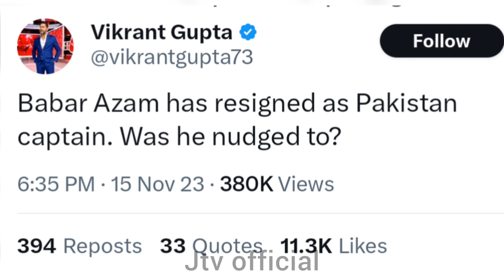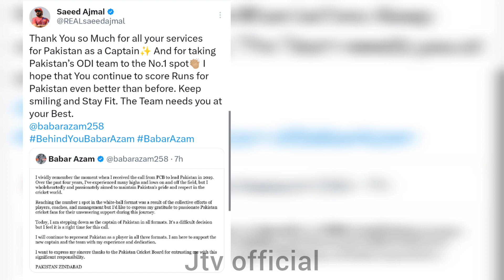Vikrant Gupta Statement about Babar Azam | Pak Cricketers Support Babar Azam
Pakistan have appointed Shaheen Shah Afridi as their new T20I captain and Shan Masood as their Test captain shortly after Babar Azam stepped down from captaincy in all three formats. With no ODIs scheduled in the near future, the PCB has not named an ODI captain just yet.

Shortly after the resignation, the PCB issued a statement saying Babar was offered the option to continue as Test captain, while the decision to remove him as white-ball skipper was presented to him as fait accompli. "After consultation with his family, Babar decided to step down and PCB stands behind his decision. PCB respects his decision and continues to support him as a player,"

"Babar Azam is truly a world-class player and we want him to continue to thrive as a player," Ashraf said. "He is one of the best batters Pakistan has ever produced. He is our asset, and we will continue to support him."

Masood's captaincy marks a remarkable ascent for a man who made his Test debut over a decade ago but never managed to nail a place in the side. He was repeatedly dropped after two or three Test matches where impressive scores were followed by extended barren runs, and went on to spend lengthy period out of the side. A return to the side late last year for Tests against England and New Zealand produced indifferent scores, though the series against Sri Lanka in July was capped with his first half-century in 17 innings.

His first assignment is the one that Pakistan have historically found hardest of all, an away series in Australia. Pakistan have lost their last 14 successive Tests on the bounce, a run that stretches back to 1999, including five series whitewashes.

Afridi, 23, was widely tipped to succeed Babar Azam in the shortest format, and will see his first assignment come immediately after that three-Test series against Australia ends. Pakistan travel to New Zealand following the Tests in Australia to play five T20Is. That is the first series in the lead-up to the T20 World Cup next year, which takes place in West Indies and the USA in June 2024.

Afridi was appointed captain of his Pakistan Super League franchise - Lahore Qalandars - and enjoyed immediate success. The Qalandars have won both PSL trophies under his stewardship, becoming the first side to successfully defend the trophy. The PCB said an ODI captain would be appointed "in due course".